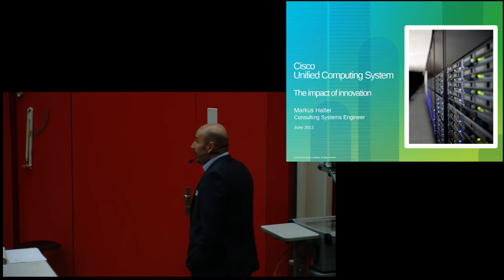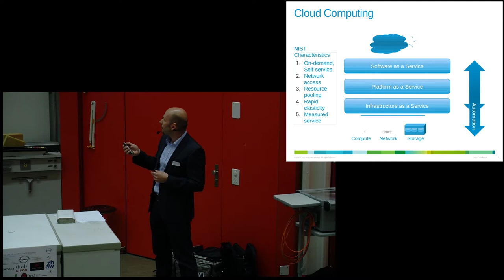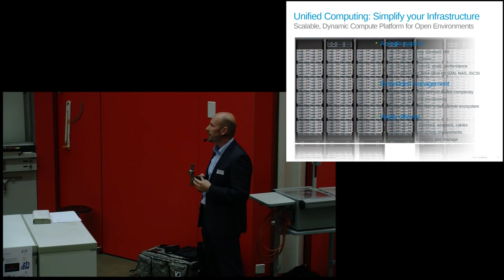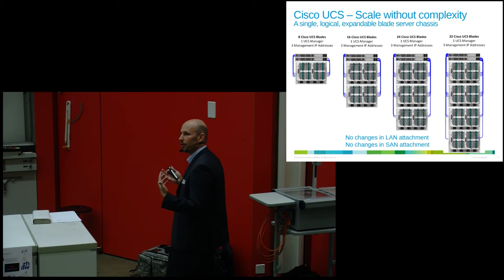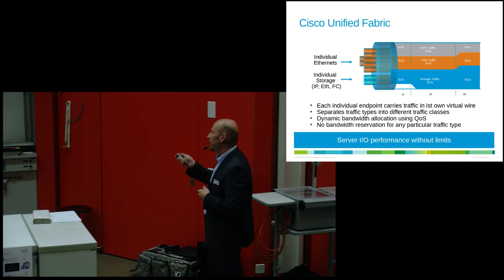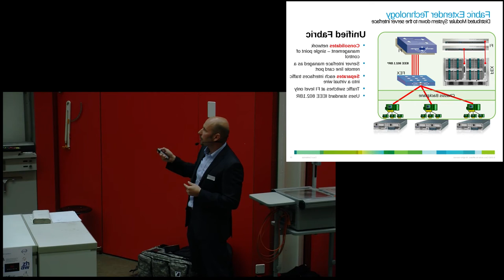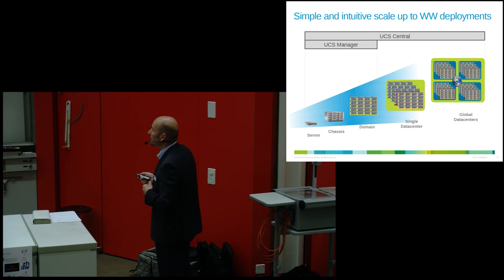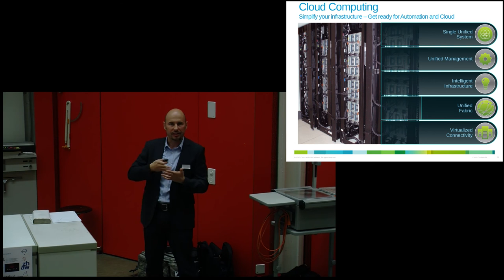Unified Computing System, The Impact of Innovation, Markus Halter (Open Cloud Day 2013)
Unified Computing System, The Impact of Innovation
Markus Halter
Consulting Systems Engineer
Cisco Systems

Cloud Computing ist noch immer eines der meist diskutierten Themen in der IT Industrie. Der Begriff wird für das Bereitstellen eines Services genau so verwendet wie für die zugrunde liegende technische Architektur. Er ist daher überladen und lässt Raum für Interpretation. Dies führt zu individuellen, an persönliche Vorstellungen angepasste Definitionen was Cloud Computing ist. Vielen eher technischen Interpretationen ist aber eines gemeinsam: Beim Cloud Computing geht es um Self-Service, um Virtualisierung, um API's und letztlich um Automatisierung. Die Infrastruktur, die das alles erst möglich macht, wird aber meistens vernachlässigt. Dieses Referat zeigt, wie Fabric Based Computing zu einer Vereinfachung der  Datacenter Infrastruktur führt. Dies wiederum erlaubt eine Automatisierung bis auf die Infrastruktur-Ebene und macht so den Aufbau elastischer Clouds erst möglich.

Markus Halter is Consulting Systems Engineer at Cisco Systems Datacenter and Virtualization division. He covers datacenter topics with focus on computing. This includes Server Technologies, Virtualization, Automation and Cloud. Before he spent 14 Years at Sun Microsystems holding different positions but always with focus on datacenter technologies.